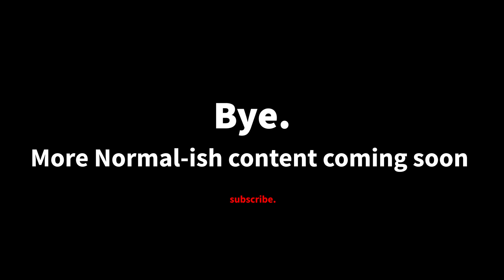Playing BeamMP with SizzlingHotdog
There Was Alot of censoring...

More Better Content Coming Next Week